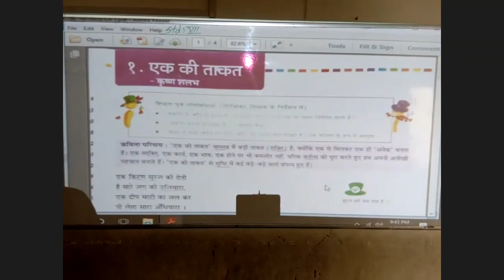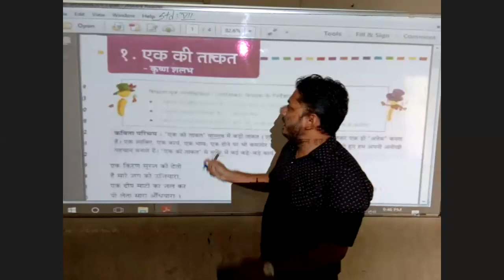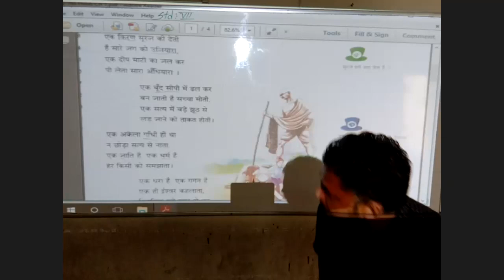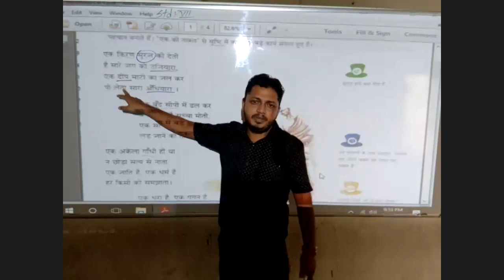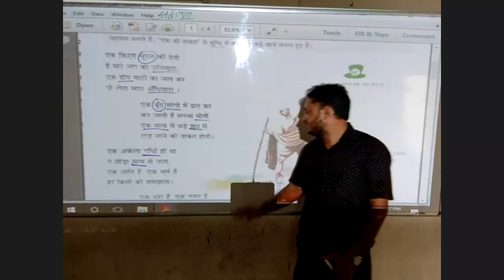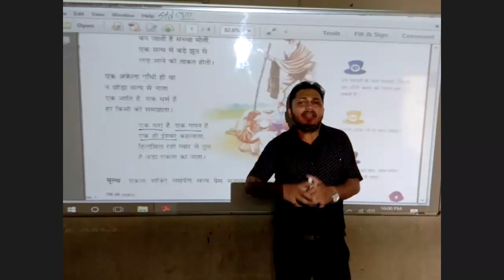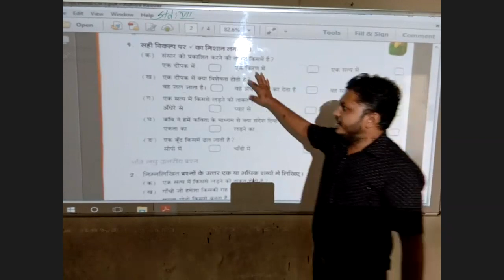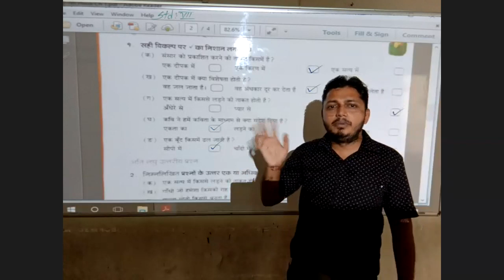7th Hindi Ch : 1 Ek Ki Takat. Hitesh Solanki.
7th Hindi Ch : 1 Ek Ki Takat. Hitesh Solanki.